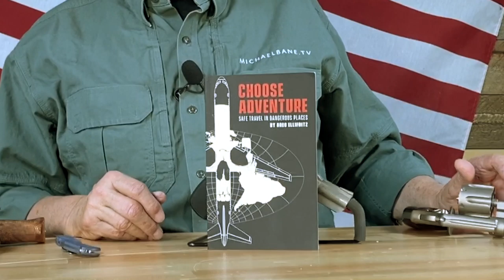6-10-20 Triggered: Charter Gets Over the Moon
This week Michael spends more time with the Charter Arms 9mm Pitbull, a 9mm revolver that eschews full moon clips for a unique spring system for the 9mm rimless cartridges. He also throws in a sneak peak at what has got to be one of the best .22 rifles in the world, the Volquartsen Summit.